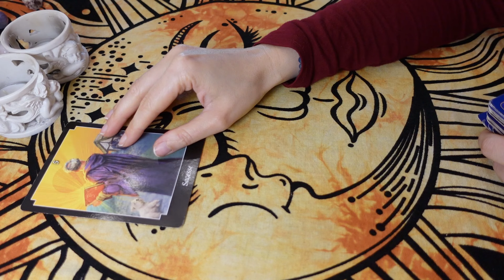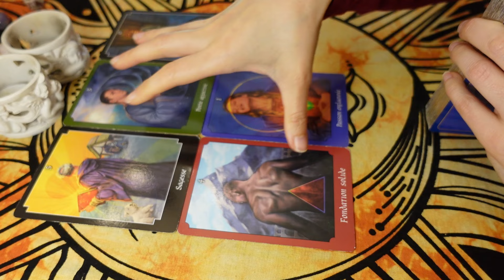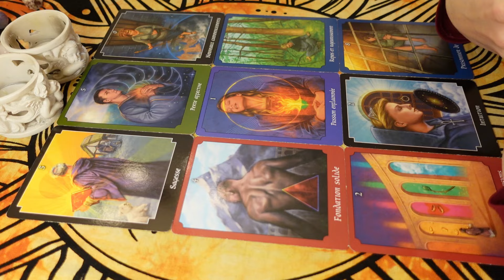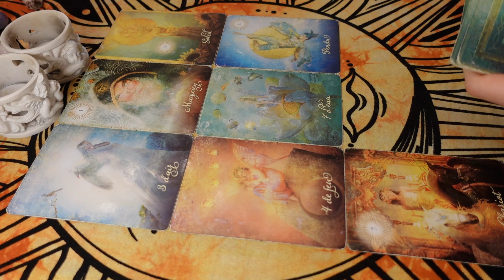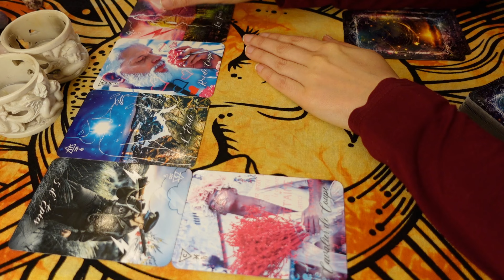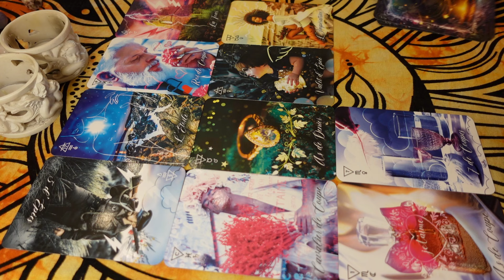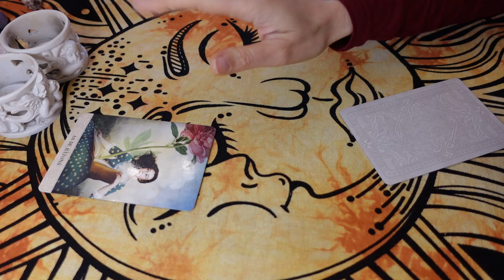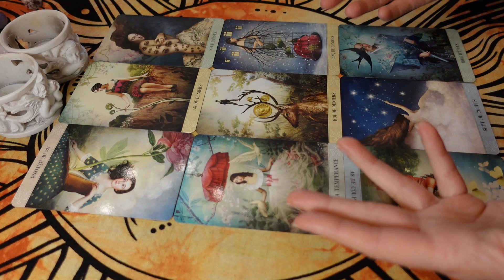♌️LION - Être Sage ? Apprendre à Partir Plutôt ! 🙏⛵️ Réussite dans un Nouveau Départ ! 🌞💖💰JUIN 2024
Tarots / Oracles utilisés :
- Tarot Psychique
- Tarot Mystique